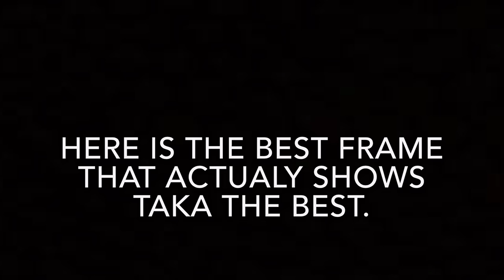Vainglory Shiro Kage Taka 3 Teaser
XBL:JCJRKiller
Category: Games
Updated: Oct 12, 2016
Version: 1.23.0
Size: 1.14 GB
Languages: English, Arabic, Catalan, Croatian, Czech, Danish, Dutch, Finnish, French, German, Greek, Hebrew, Hungarian, Indonesian, Italian, Japanese, Korean, Malay, Norwegian, Polish, Portuguese, Romanian, Russian, Slovak, Spanish, Swedish, Thai, Traditional Chinese, Turkish, Ukrainian, Vietnamese
Seller: Super Evil Mega Corp.